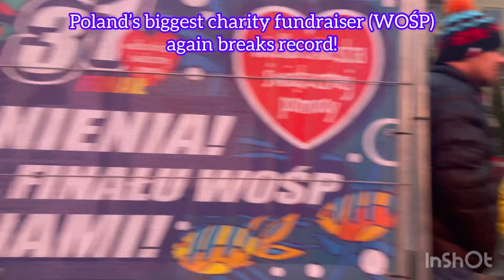2023 || Poland || Warszawa || Charity Event || Life in Poland || WOŚP || Music 🎸🎵🎤🎧🥁🎹💃🏻🕺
Poles have defied the current cost-of-living crisis to donate more than ever to their country’s biggest annual charity fundraiser, which received over 154 million zloty (€32.7 million) in donations during yesterday’s finale.
The Great Orchestra of Christmas Charity (WOŚP), which was first held in 1993, sees around 120,000 volunteers in Poland and abroad collecting donations. Many also organise fundraising events while celebrities offer items for auction.
Among this year’s offerings are the racket used by women’s tennis world number 1 Iga Świątek when she won the French and US Opens in 2022. The star will also invite the auction winner to this year’s French Open and meet them in person. Bidding is currently at 260,300 zloty (€55,280).
Just after midnight last night, WOŚP announced that it had raised 154,606,764 zloty in total so far, beating last year’s figure of around 136 million zloty. The final amount, which is announced in the spring, will be even higher once all collections and auctions have been completed. Last year’s final total was around 224 million zloty.